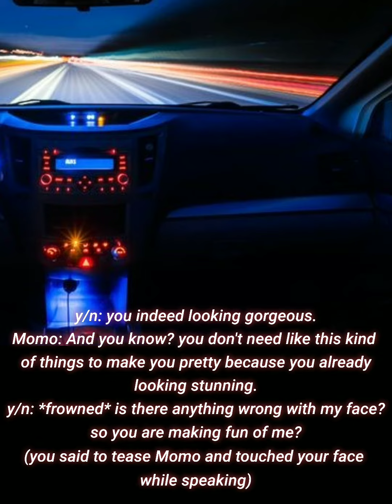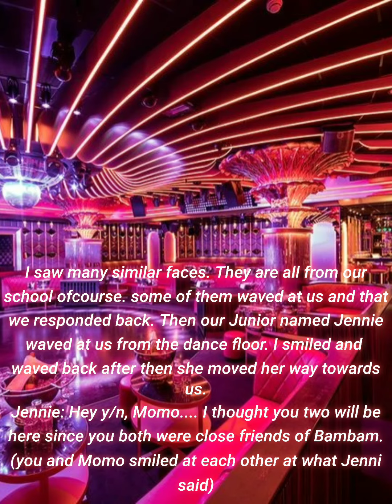𝕁𝕦𝕟𝕘𝕜𝕠𝕠𝕜 𝕗𝕗 || 𝙒𝙝𝙚𝙣 𝙮𝙤𝙪𝙧 𝙨𝙘𝙝𝙤𝙤𝙡 𝙘𝙧𝙪𝙨𝙝 𝙝𝙖𝙩𝙚𝙨 𝙮𝙤𝙪 || part-36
𝐀𝐧𝐝 𝐝𝐨 𝐚𝐧𝐲𝐨𝐧𝐞 𝐟𝐞𝐞𝐥 𝐮𝐧𝐜𝐨𝐦𝐟𝐨𝐫𝐭𝐚𝐛𝐥𝐞, 𝐰𝐡𝐢𝐥𝐞 𝐰𝐚𝐭𝐜𝐡𝐢𝐧𝐠 𝐭𝐡𝐢𝐬 𝐯𝐢𝐝𝐞𝐨... 𝐩𝐥𝐞𝐚𝐬𝐞 𝐝𝐨𝐧'𝐭 𝐡𝐞𝐬𝐢𝐭𝐚𝐭𝐞 𝐭𝐨 𝐬𝐤𝐢𝐩.